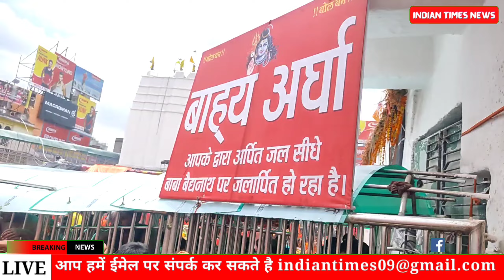Deoghar बैद्यनाथ मंदिर में लगे बाह्य अर्घा के नाम पर धोखा! जल चढ़ाने से पहले वीडियो देखे वरना पछताना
❤ Video Title -:  Deoghar बैद्यनाथ मंदिर में लगे बाह्य अर्घा के नाम पर धोखा! जल चढ़ाने से पहले वीडियो देखे वरना पछताना

🚩Hi I Am Sunil Kavi Razz. Welcome to Our News Channel "Indian times news""

baidynath dham mandir
baidynath dham live
baidynath dham live darshan
baijnath dham
bol bam ka gaga
bol bam ka gag dijiyee
bol bam ka news
bol bam ka news 2022
deoghar live darshan
dev ghar
devghar mandir
live darshan deoghar
pawan singh ka baba dham ka video
baba dham new song
baba dham ka gana
baba dham bol bam
baba dham ka gana new
baba dham deoghar
baba dham sawan
baba dham ka samachar
bol bam news 2022
deoghar live
bol bam ke gana bab dham
sawan kab hai
baba dham kaise jaye
2022 baba dham
2022 ka baba dham ka video
baba dham bojpuri song
baba dham ka sawan ka gana

bol bam
bol bam ka
bol bam ka gana
bol bam ka video
bol bam ka nya
bola bam ka naya
bol bam new
bol bam new video
bol bam new song
bol bam new video song
bol bam 2022
bol bam 2022 video
deoghar
deoghar video
deoghar ka video
deoghar ka new
deoghar new
deoghar new video
deoghar mandir
deoghar mandir video
deoghar mandir puna
deoghar news
deoghar news video
देवघर
देवघर का वीडियो
देवघर का नया
देवघर का नया वीडियो
देवघर मंदिर
देवघर मंदिर का
देवघर मंदिर का वीडियो
सावन
सावन का
सावन का गाना
सावन का वीडियो
सावन का नया
सावन का नया गाना
सावन का नया वीडियो
सावन 2022
sawan
sawan ka
sawan ka video
sawan ka gana
sawan ka new video
sultanatganj
sultanatganj ka
sultanatganj ka video
sultanatganj news

baidyanath
baidyanath mandir
baidyanath mandir video
baidyanath temple
baidyanath temple video
baidyanath temple road
baidyanath mandir kaise
बाबा धाम
बाबा धाम का
बाबा धाम का वीडियो
बाबा धाम का गाना
बाबा धाम का नया
बाबा धाम 2022
बाबा धाम कैसे
बाबा धाम कैसे जाए
बाबा धाम जाने का रास्ता
baba Dham
baba Dham ka
baba Dham ka video
baba Dham ka new
baba Dham ka new gana
baba Dham ka new gana chahiye
baba dham kaise
baba dham jane ka rasta
baba dham ka mandir
babadham
खेसारी
खेसारी लाल
खेसारी लाल
खेसारी लाल का
खेसारी लाल का वीडियो
खेसारी लाल का न्यू
खेसारी लाल का नया गाना
खेसारी लाल का बोलबम
खेसारी लाल का गीत
खेसारी लाल सावन
खेसारी लाल बोलबम वीडियो
khesari
khesari lal
khesari lal ka
khesari lal ka video
khesari lal ka new
khesari lal ka no video
khesari lal ka gana
khesari lal ka sawan
khesari lal ka sawal video
khesari lal ka bolbam
khesari lal ka bolbam video